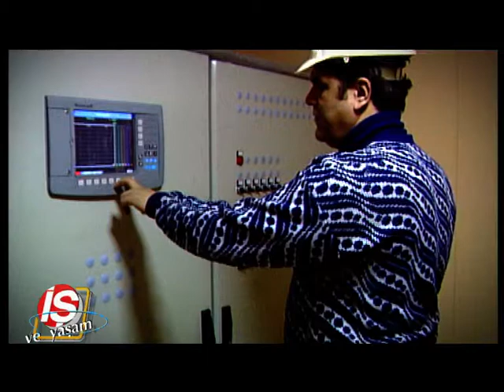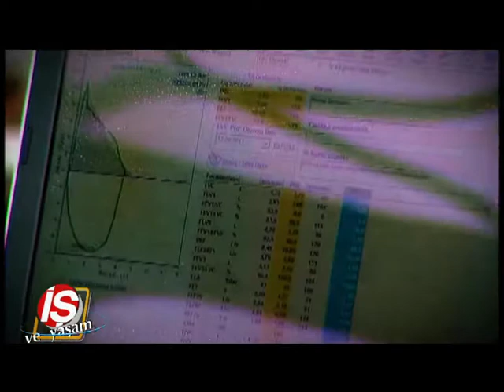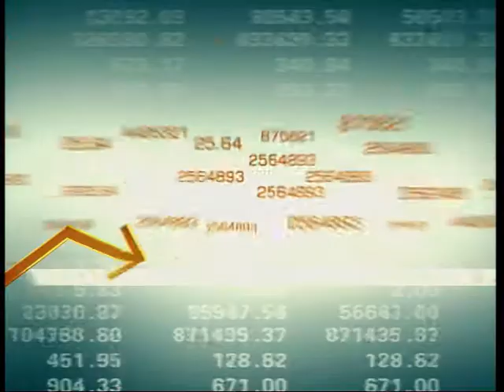Beyaz TV'de Çankaya Sağlık Şirketler Grubu tanıtım